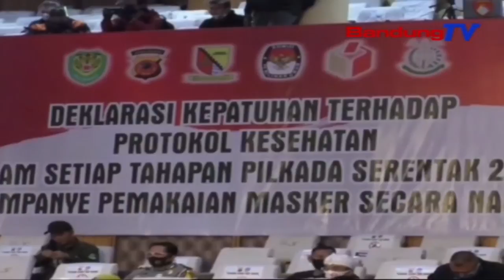Deklarasi Pilkada Sehat Luyu Kana Protokol Kasehatan | TP | BANDUNGTV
TP | BANDUNGTV | DERI FIRMAN | Polres Kota Bandung Ngalakonan Deklarasi Pilkada Damai Jeung Sehat, Luyu Kana Protokol Kesehatan Di Gedong Budaya Sabilulungan Soreang Kabupaten Bandung. Eta Deklarasi Teh, Dilakonan Pikeun Nyiptakeun Situasi Anu Kondusif, Di Tengah Masarakat Dina Ngalakonan Pemilihan Kepala Daerah Bupati, Tur Wakil Bupati Bandung 2020.